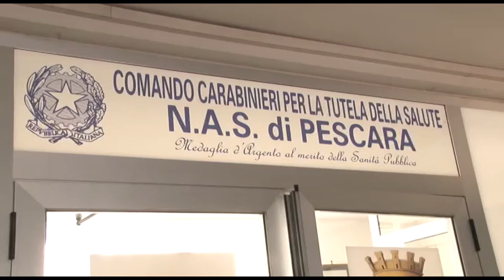Focolaio covid in una rsa abusiva, sequestro del Nas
Sottoposta a sequestro preventivo, nel Teramano, una struttura ricettiva per anziani non autosufficienti completamente abusiva. Nelle ultime settimane si è generato un focolaio di Covid-19 che ha riguardato una ventina di persone tra ospiti - quasi tutti contagiati - e personale, in cui sono morte quattro persone